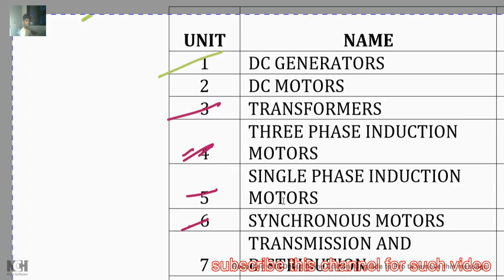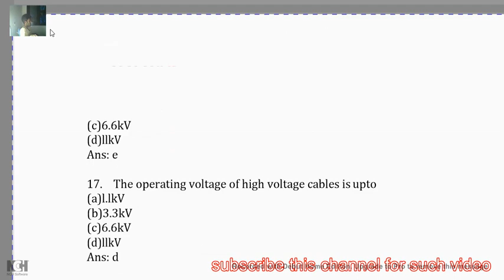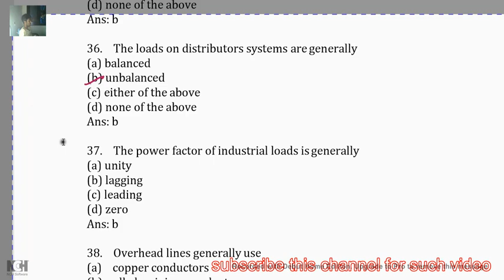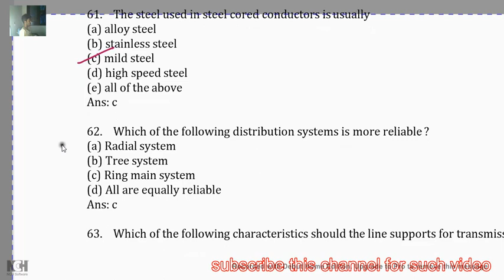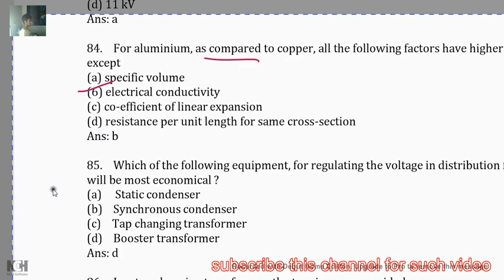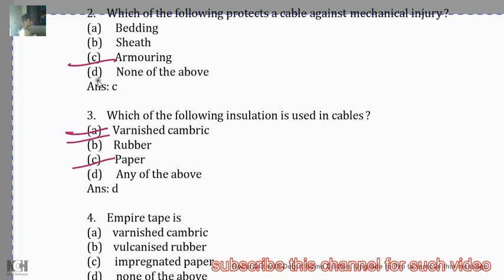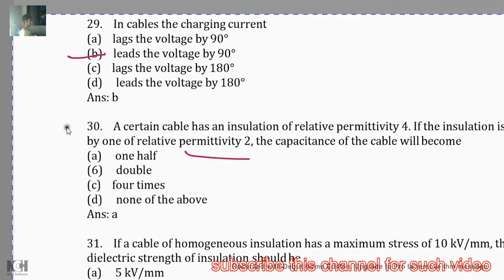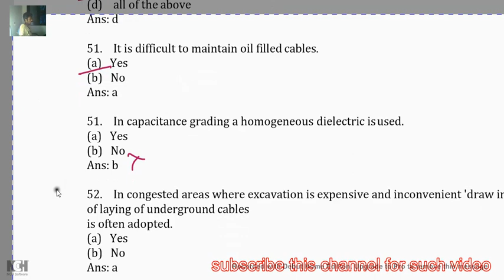55 transmission and distribution question with answer